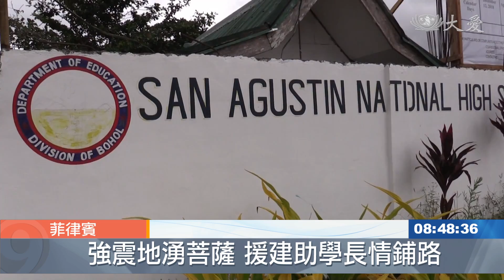重返保和島 莘莘學子容顏燦爛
菲律賓保和島，在五年前發生強震，慈濟志工到當地協助醫療，也援建了一百五十間簡易教室。時隔五年，花蓮慈濟大學學生趁著寒假，和當年援建的志工們，組團前往，心中多了不一樣的想法。

慈濟大學學生，跟著慈濟志工，走入保和島，最苦的地方。

慈大學生 陳昱廷：「有些小朋友就是比較特殊，先天的 有些可能被遺棄，家庭狀況也不好，就會讓我覺得 自己生活狀況，跟他們差很多。」

聲音:慈濟志工 蔡青山：「七個人要睡這個地方，廚房也在那邊 有看到嗎，就是什麼都在裡面。」

慈大學生 莊宜妏：「來到這裡可以發現，跟自己想像中的生活是不一樣，像他們的瓦斯爐 不像我們很幸福，只要一點燃就會有瓦斯，他們是要自己去取木(柴)才能來升火。」

五年前，保和島強震，慈濟有了援助的因緣，不只是關懷貧病，也蓋一百五十間簡易教室。

校長 莎瑞德：「慈濟幫我們蓋了簡易教室，學生們很開心 也感受到希望。」

當年的教室，應因需求，在各校游走，拆了又建，建了又拆，保存完好，當時從台灣來援建志工，重返舊地，心中只有感動。

台灣慈濟志工 李界育：「這個組合屋很牢固 都沒有什麼損壞。」

台灣慈濟志工 蔡明鴻：「因為已經過五年，如果沒有我們的簡易教室，他們的教育是怎麼辦。」

在舊時，還有位年輕老師，特地跑來感恩，她是保和島的第一屆助學生。

老師 安潔麗卡：「我在慈濟學到要有耐心，這個價值觀在上很有用，因為每一位學生都不同。」

利用假期，來自台灣的學生和志工們，看見他們的希望，也看見自己的幸福

菲律賓報導